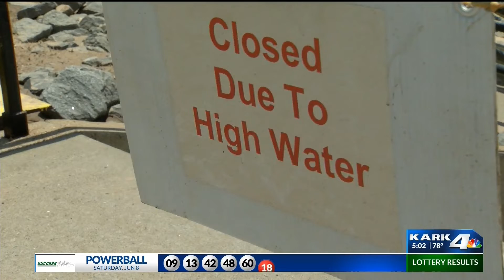Clean Up Moves Quickly Expenses Adding Up